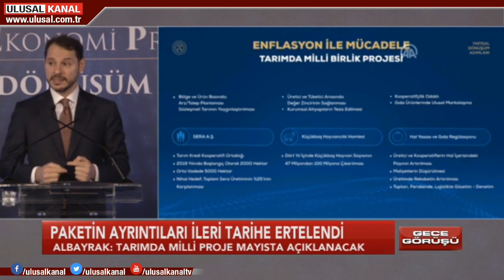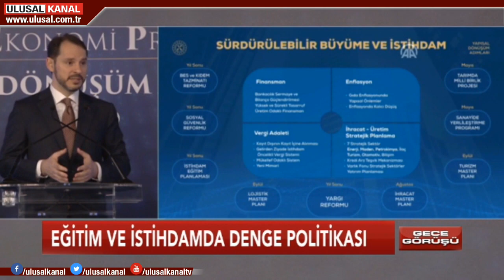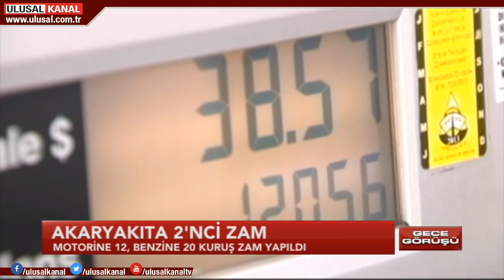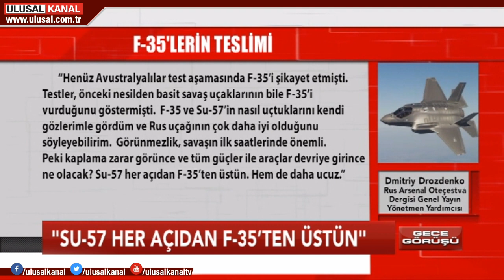Gece Görüşü- 10 Nisan 2019- Murat Şahin- Ulusal Kanal